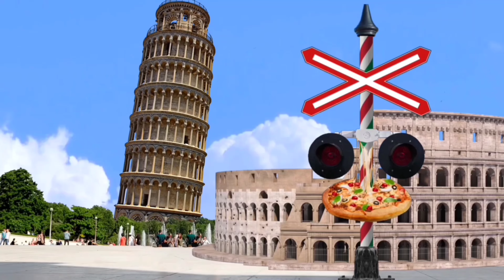Kumpulan kartun kereta api lucu Palang pintu kereta api 😂【踏切アニメ】FUMIKIRI 踏切 Railroad crossing #1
Kumpulan kartun Kereta api lucu Palang pintu kereta api From the railroad crossing the light animation is easy to understand the jokes, a masterpiece by Indonesian children 🇮🇩, who rarely play outside the house.
IMPORTANT: Read about all my videos, in the chanell description !!!

HELLO riyoses 🖐️
Do you like this video of the railroad crossing made by me !!
🤖 Export video from :
Android application : Alight Motion (PRO) v4.2.0
Video Format : 2160p (4K)
Original file size: 3.040,80 MB
Resolution : 3840 x 2160 pixels (4K)
Codec : H.264/AVC
Frame Rate : 30fps
Video quality: Highest 80.0 mbps
👾🔫 Please request what other videos I will upload, comment on the video, okay?!!!
💻 This video can also be watched at:
🗺Facebook™ : @RiyosAnimasi
🎼TikTok™ : @RiyosAnimasi
🔧 Equipment used to make this video:
📲• Device for creating animation : Oppo A52™ (2020)
🎞 Video editing applications : Alight Motion Pro ™ and KineMaster ™
🖼• Photo editing app : PicsArt™
🎵• Music in the intro video: No music!!!
🎵• Music at the end of the video : Springtime Famili Band - The Green Orbs ( {Youtube Studio Library License} )
🎼• Music in the video: None
🖼• Background images and others: I drew them manually via the PicsArt™ Application
💡• Content ideas based on personal knowledge and experience, some of which I got from subscribers THANK YOU 🙏
🚝 • Logo: PT Kereta Api Indonesia (Persero) and Train Japan (Shinkansen)
🇮🇩 🤝🇯🇵• Video 100% Made in Indonesia ( I Love Indonesia ❤️ ) and ( I Love Japan 🇯🇵 )
📌Tag list🏷:
Railroad Crossing , fumikiri , railway ,train vidio , 訓練,線路 , 踏切アニメーション , クロストレイン漫画,踏切 , fumikiri , 素敵な鉄道の交差点 , かわいい踏切 , railroad crossing , 車のドアストップ , 漫画の電車のドアストップ , かわいい電車の十字架 , 現代の踏切, palang pintu kereta api , Kereta api , Berita kereta api , trainz , Palang pintu perlintasan kereta api , Palang pintu kereta api panjang , Palang pintu kereta api panjang sekali , Palang pintu kereta api gede , Palang pintu kereta api super cepat , Palang pintu kereta api di gunung , Palang pintu kereta api di laut , Palang pintu kereta api di gedung , Palang pintu kereta api di desa , Palang pintu kereta api di kota , Palang pintu kereta api aneh , Palang pintu kereta api unik , Palang pintu kereta api keren , Palang pintu kereta api aneh , Palang pintu kereta api super keren , Palang pintu keleta api , Palang pintu kereta api super cepat dan keren , Palang pintu perlintasan kereta api , Kumpulan Palang pintu kereta api , Palang kereta api , Pintu kereta api , Palang pintu kereta api , Railroad doorstop unik , Railroad doorstop , Spoorwegdeurstop , Vendkalimi hekurudhor , yebaburi berochi , hajiz alsikat alhadid , Yerkat’ughu ants’ughi , Dəmiryol qapısı , Trenbidearen atea ,Spoorwegdeurstopper , Čyhunačny dzviarny stop , Rēlapatha ḍōrasṭapa , Spirka na vratata na zhelezopŭtnata liniya , rahtarrlam tanhkarrpout , Bukid sa pultahan sa riles , Fervoja pordhalto , Raudtee ukseava , Parada do ferrocarril , rk’inigzis sakhuravi , Puka puka uila , Qhov rooj thaiv kev tsheb ciav hlau , squid game , cheoldo do-eo seutob  , railroad bar